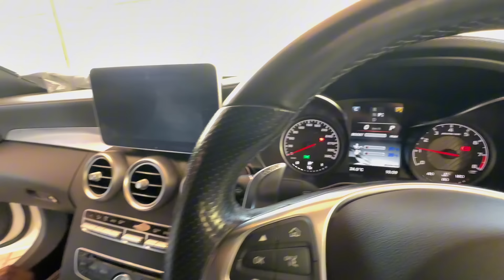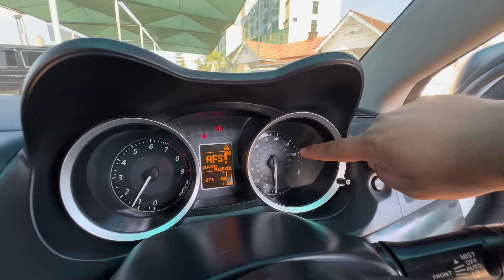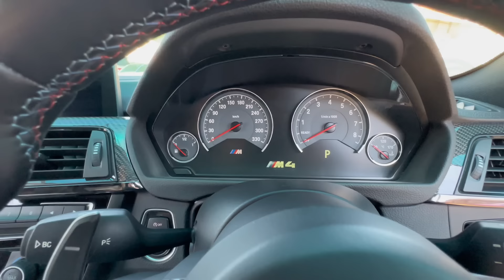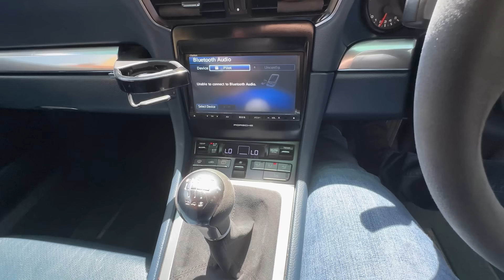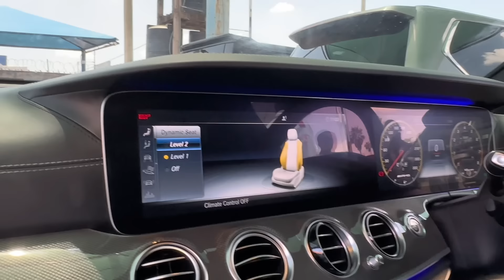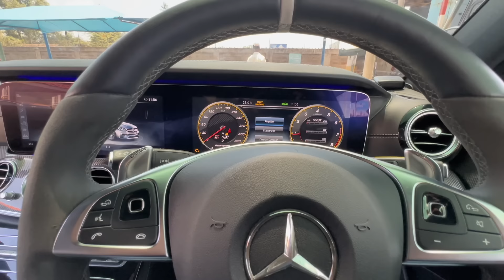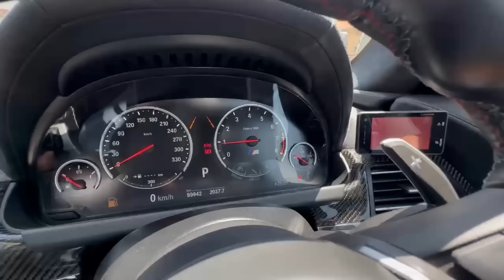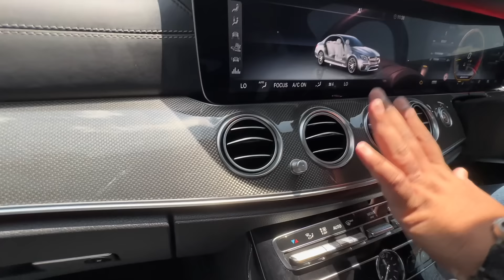Having a Porsche 911 Carrera for the day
We visited Sammy Traders Limited and they surprised us with the keys to a Porsche 911 Carrera, Mercedes E63S AMG and a Mitsubishi Evo X FQ360.

We also reviewed the only BMW M6 in the country.